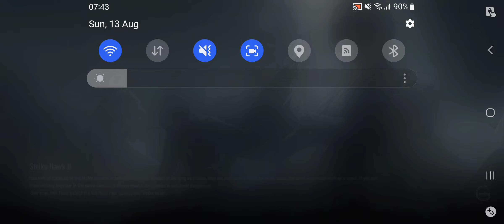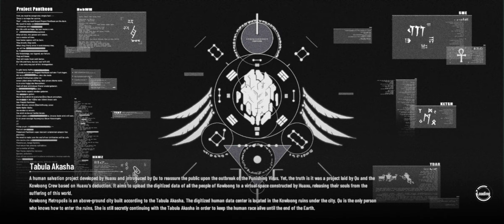[Punishing: Gray Raven] Battle --Event - A New Divide Event 5: KI. GAL Archives Pt. 2